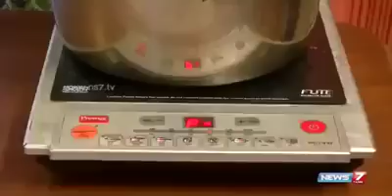வட்டிலப்பம் செய்யும் முறைகளில் இதுவும் ஒன்று...!